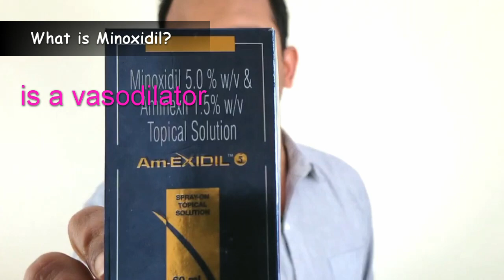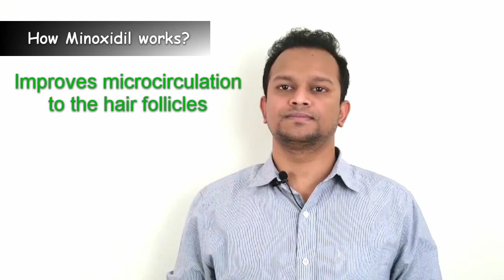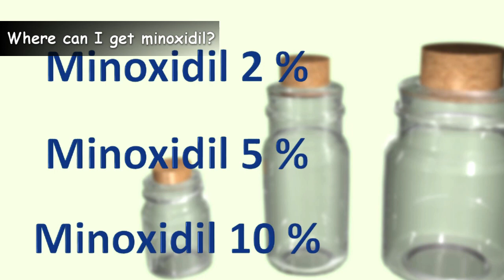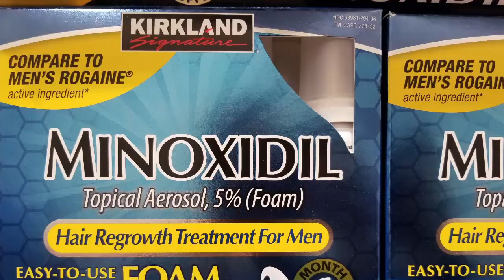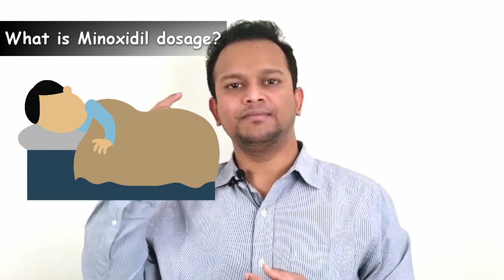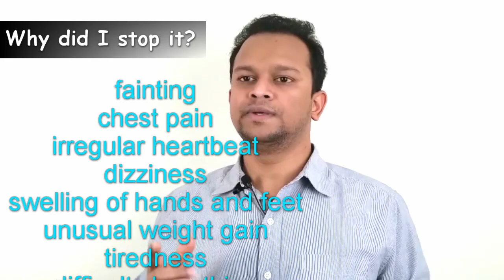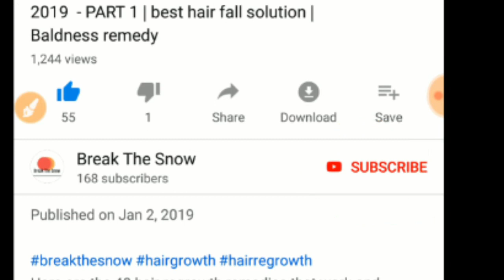MINOXIDIL / ROGAINE SIDE EFFECTS, MY 15 YEARS EXPERIENCE, MINOXIDIL BENEFITS, HOW TO USE MINOXIDIL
Explained easily uses, side effects, advantages of 5% vs 10% minoxidil, Minoxidil for Women, whether Minoxidil helps in Frontal baldness, How to apply Minoxidil, stopping minoxidil, minoxidil overdosage and so on.

How to apply minoxidil?
If you have an aerosol like this, you have to spray 8 times to get 1 ml of minoxidil. Some aerosols may have different calibration. So read the guide, and know how many sprays is equal to 1 ml.
Separate hair, identify the scalp and spray it on the scalp. Gently spread the liquid with fingers.
Wash your hands after that. Make sure, you never touch other body parts, with the liquid, it may result in unwanted hair growth.

Why did I stop using minoxidil?
I had used minoxidil for 2 years continuously, and then I decided I should stop it for sometime. Because, I have experienced several side effects and some of them are here.
1. Minoxidil does not work for receding hair line or frontal baldness. It works only on crown area.
2. It must be used continuously and if I stop it, the hair grown due to minoxidil is going to shed away.
3. You get some side effects like irritation. You get lot of irritation of scalp, when you leave minoxidil for more than 2 days. So, you have to wash your hair regularly for every two days.
4. Minoxidil makes your hair dry. Because it is alcohol based, alcohol dries out the hair badly. So, if you already have a dry hair, then it’s going to make it worse.
5. It may cause white flakes on the scalp, these are the dried alcohol combined with dirt. These white flakes are irritating and you want to get rid of them as soon as possible by washing your hair.
6. This sometimes causes itchy scalp. You feel like scratching your head. And it may cause rashes too. So, if you have sensitive scalp, you might want to check whether minoxidil works for you or not.
7. Slight dizziness – whenever I overdose minoxidil, or whenever I use it too much, may be when I am using a derma roller, I think lot of this medicines will get absorbed. This sometimes causes dizziness. If you get too much of dizziness, you should immediately check with doctor.
8. Anxiety – You may sometimes experience slight anxiety. But that’s ok. It may or may not be due to minoxidil.

These are what I have experienced. However, there are some other side effects documented, but I never experienced.

They are fainting, chest pain, irregular heartbeat, dizziness, swelling of hands and feet, unusual weight gain, tiredness and difficulty breathing.  If you experience, these kind of side effects, contact your doctor immediately.

So these are the main reasons why I stopped minoxidil after using it for 2 years. Again, I have started now, because, these side effects are very minor when I compare to the actual hair growth I get. So I have started using this again.

What are the precautions?
If you are pregnant or have any health conditions or allergies, talk to your doctor before starting this.

Will I get benefit from using more than 5% minoxidil?

I personally tried 10% minoxidil, but it is of no use. So if you use 5% or more, technically, you are going to see the same hair growth. Nothing more or nothing less. So, it is always recommended to stick to 5% in men and 2% in women.
But using higher doses may also cause over dosage